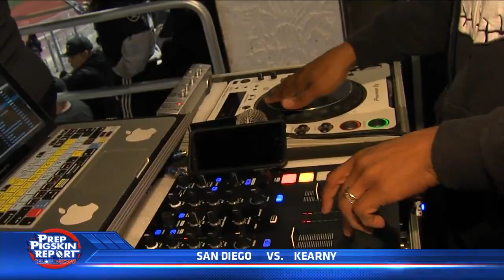Kearny 14, San Diego 7